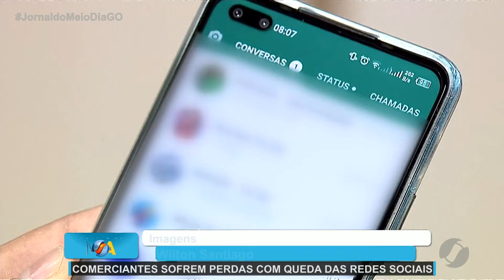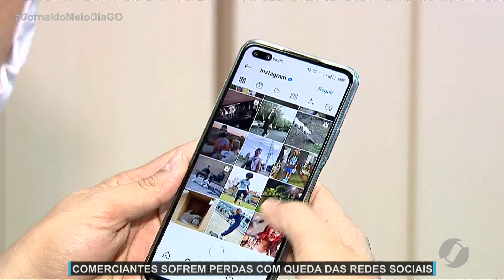JMD (05/10/21) Comerciantes sofrem perdas com a queda das redes sociais